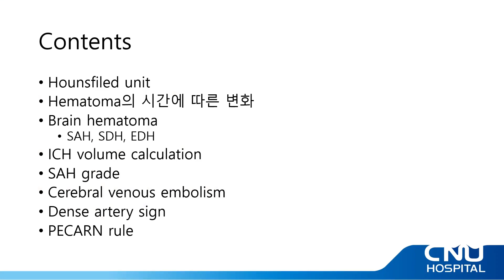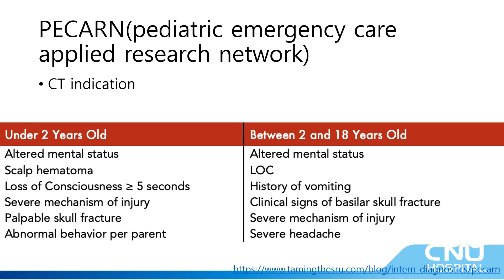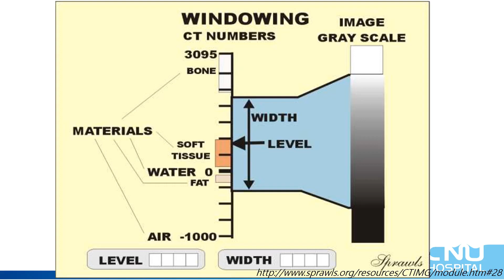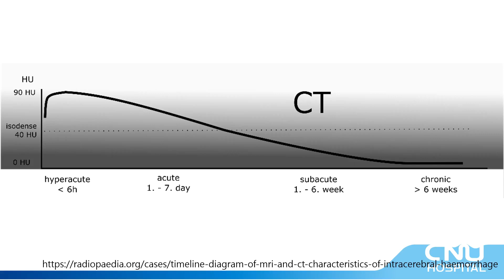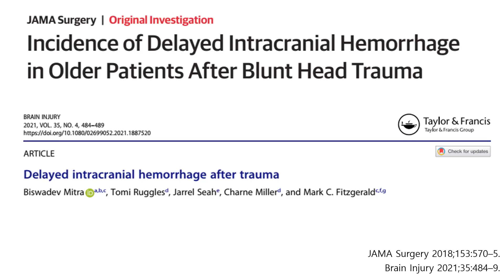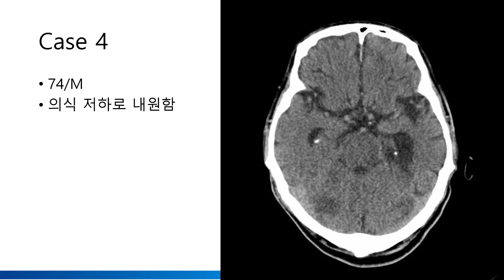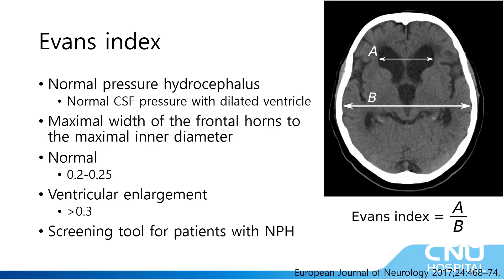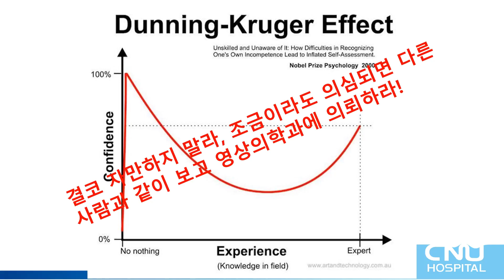Brain CT의 적응과 해석! 정원준(2022SECCI연수강좌)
2022년 응급중환자영상학회 연수강좌 (2022년3월31일, 온라인)
Core Brain CT interpretation
Brain CT의 적응과 Brain CT의 해석
정원준 충남대병원